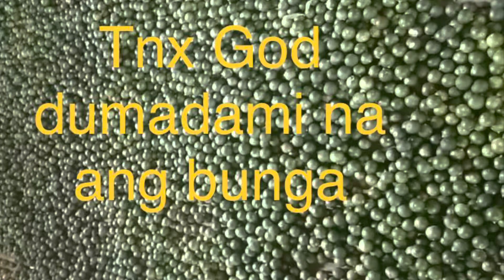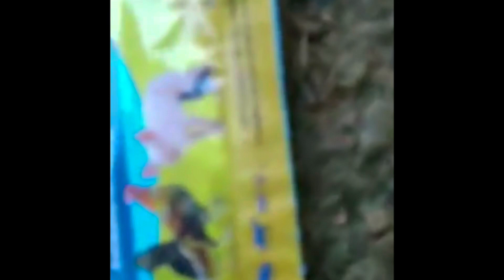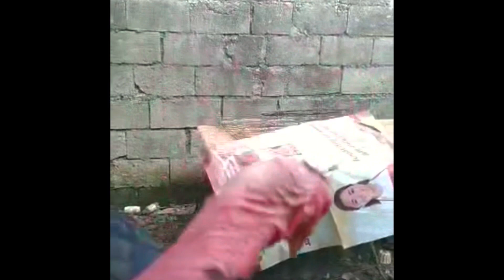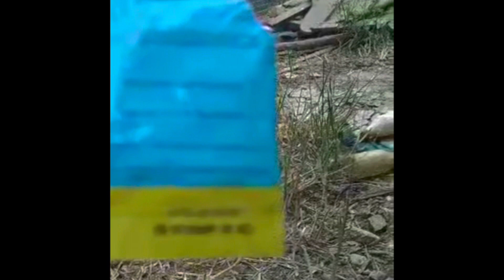Start na sa pagmamanok | tinamaan kagad ng sakit si thurman